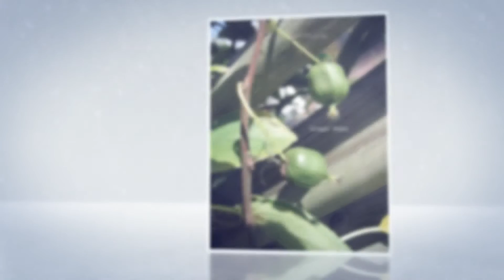Актинидия острая - лекарственное и вкусное растение. Actinidia arguta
Актинидия острая — многолетняя лиана; самый крупный вид рода Актинидия.